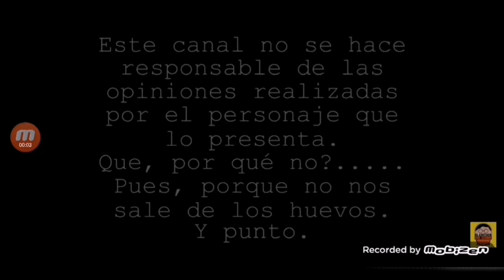Debate sobre Morbius, con Iván Navalon HD 2 como invitado